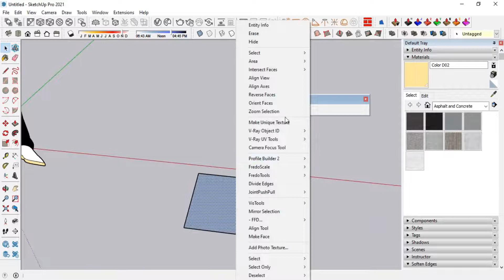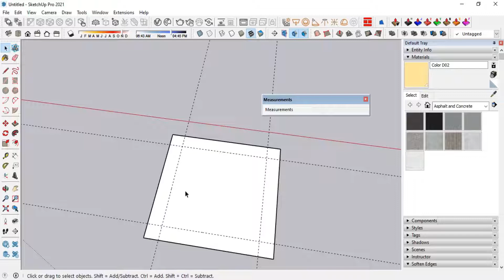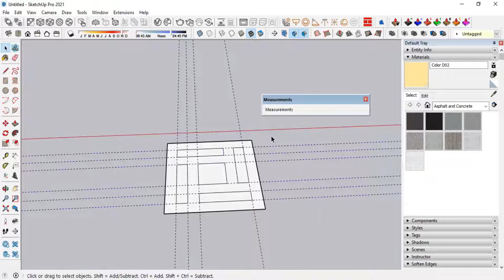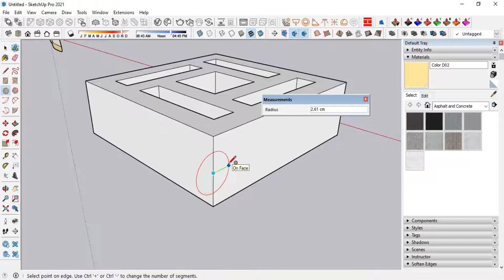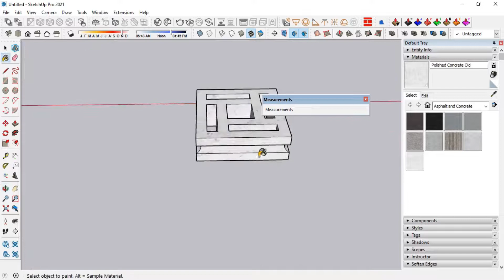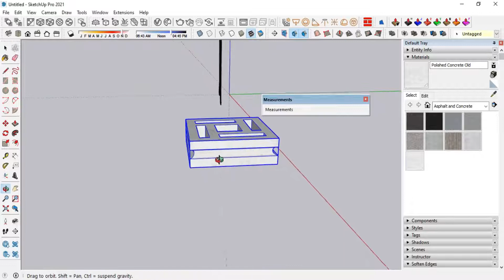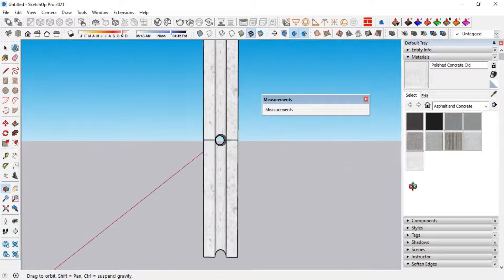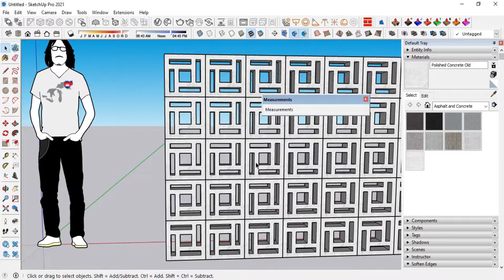SketchUp 2021 | How to 3D Model Breeze Block Hindu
In this video, I have shown you how to modeling breeze block hindu in SketchUp 2021.
 Breeze Block Hindu
Pattern Code: SN-005
Dimension: 30 x 30 x 9 cm